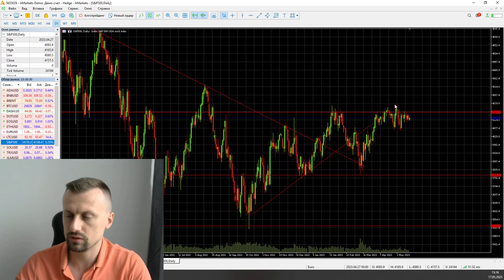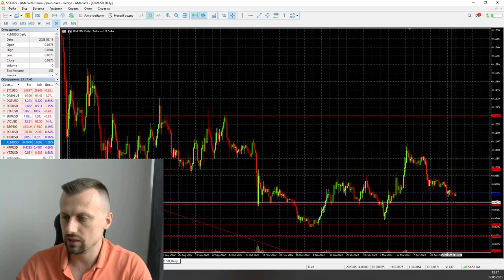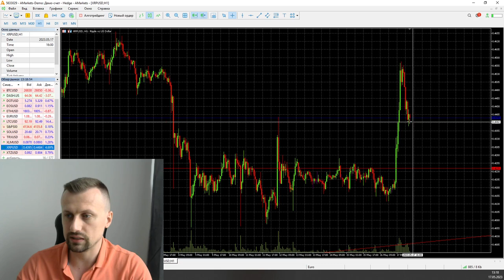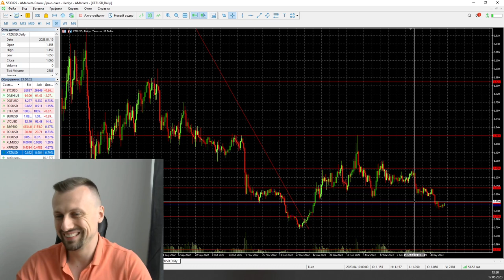Биткоин пока в восходящем тренде | AMarkets